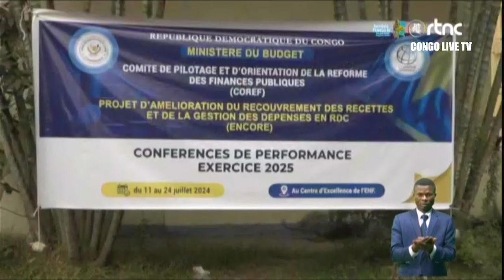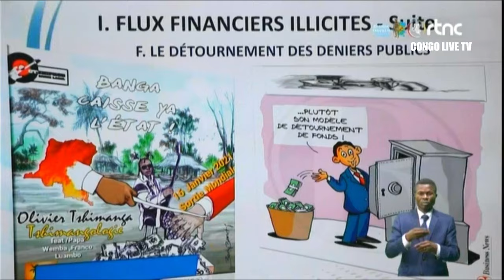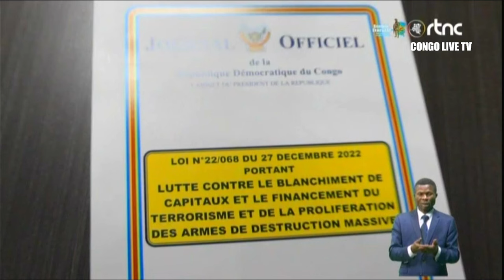🔴RDC : SUIVEZ LE GRAND JOURNAL DE CE JEUDI LE 11.07.2024 RTNC EDITION 20H00